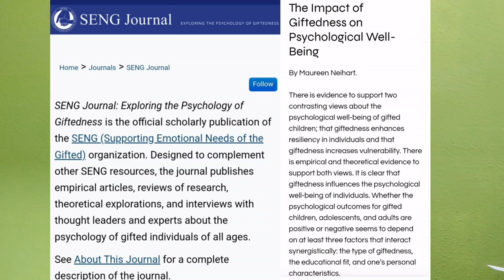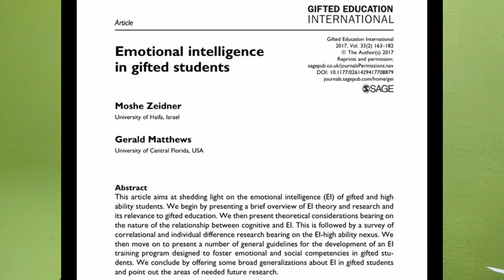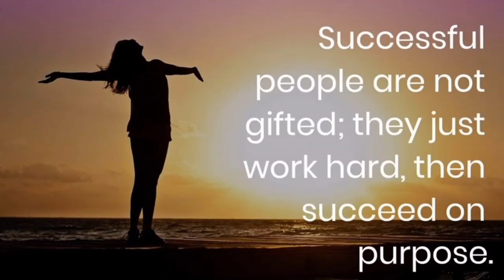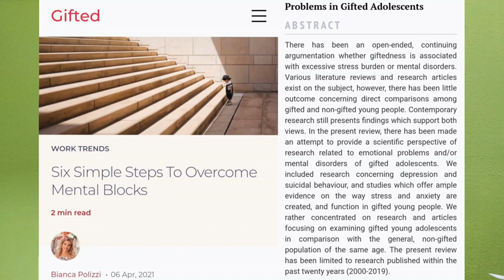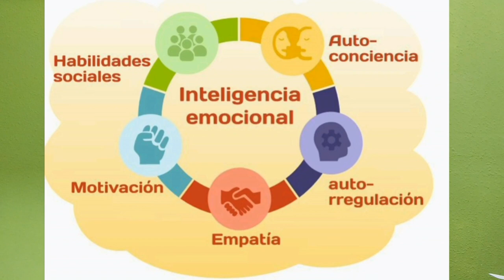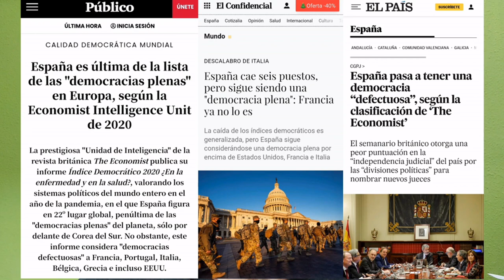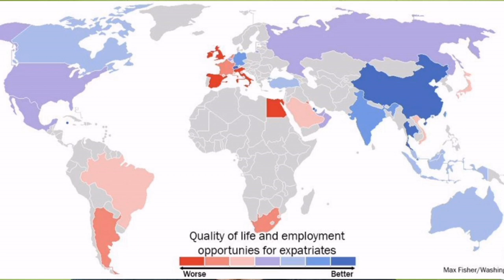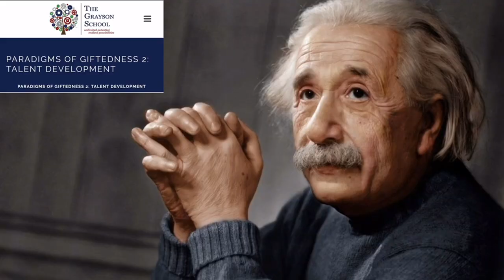Superdotación y éxito profesional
Uno de los argumentos que se usan para no abordar los problemas de los superdotados en la sociedad es que hay superdotados que tienen éxito profesional. De este modo, el que no los tiene no es por ser superdotado sino por "problemas psicológicos". Lo cierto es que se deben dar al menos 10 condiciones para que un superdotado tenga éxito.